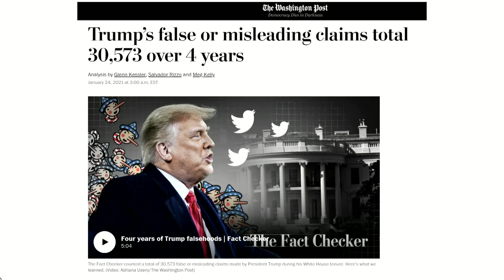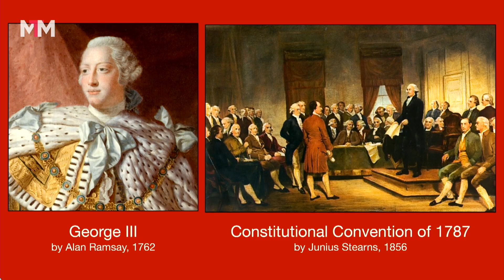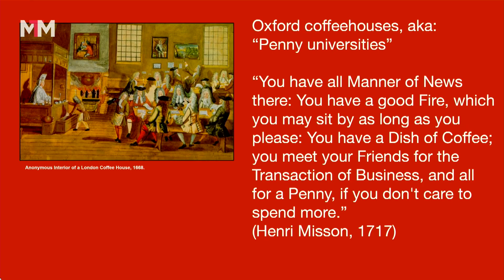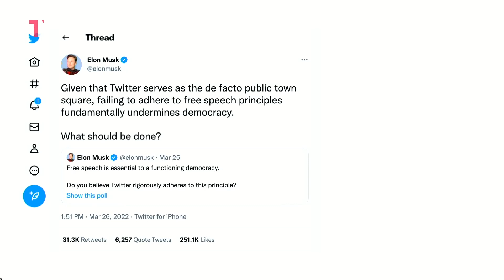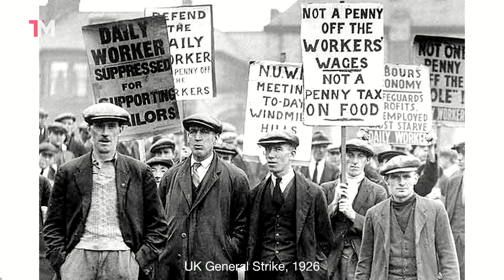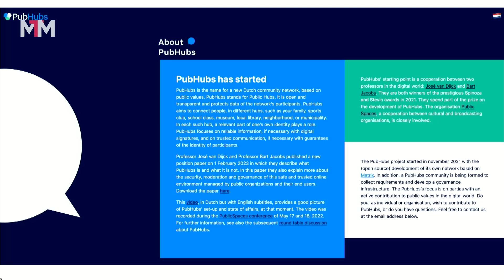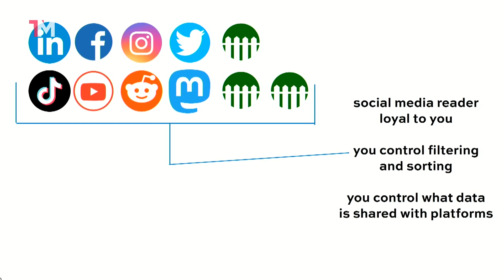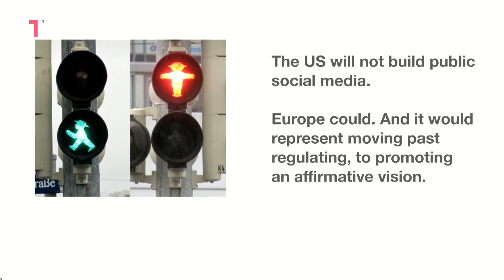The Public Sphere Needs Public Social Media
Ethan Zuckerman is associate professor of public policy, information and communication at the University of Massachusetts at Amherst and director of the Initiative for Digital Public Infrastructure. His research focuses on alternative business and governance models for the internet. He is the author of Mistrust: How Losing Trust in Institutions Provides Tools to Transform Them (2021) and Rewire: Digital Cosmopolitans in the Age of Connection (2013). Previously, Zuckerman directed the Center for Civic Media at MIT and taught at the MIT Media Lab. He and his family live in Berkshire County in western Massachusetts, USA.

Mit: Ethan Zuckerman